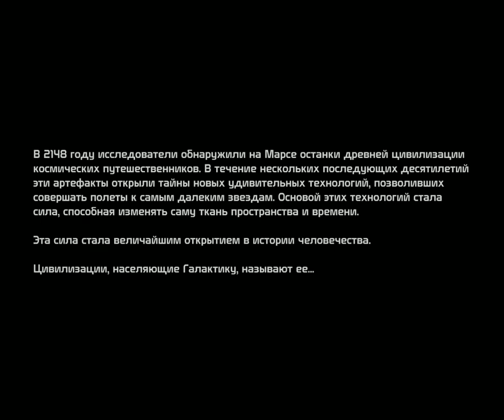Mass Effect (RUS) PC Прохождение / Walkthrough part 1 (Eden Prime)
В этой части прохождения проходим:
Основное задание:
Пролог: Найдите маяк
Игровая платформа: PC
Язык: Русский